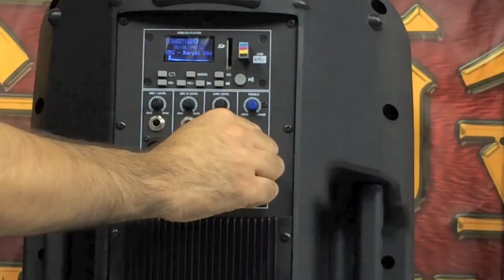רמקול מוגבר 600A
קנה רמקול מוגבר 600A של חברת PROXIMA
מהיבואן הגדול בארץ